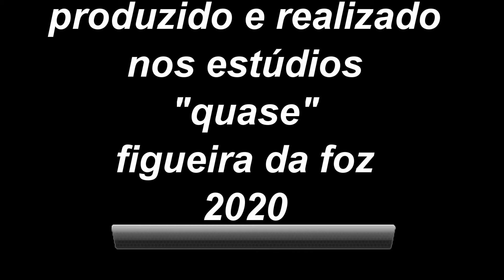"Curva oblíqua" de leonora rosado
do livro "Dias Horizontais Noites Assim"

biografia

leonora rosado (1971) nasceu perto de sintra.

segundo as suas próprias palavras " procuro a nudez das palavras, o seu silêncio a sua mais alta e distante constelação"

bibliografia

Tem publicados dez livros de poesia: Dias Horizontais Noites Assim (2012, Nu Limbo Edições); O Ocaso e as Horas (2013, Nu Limbo Edições); Argila (2014, Nu Limbo Edições); A Voz Subcutânea (2015, Nu Limbo Edições); Impurezas (2016, Temas Originais);  Ruptura (2016, Nu Limbo Edições); A Fenda no Sangue ( 2017, Editora Licorne);  O Livro Do Sopro (2017, Editora Licorne); Trauma (2018, Editora Licorne) e Há Ténues Sinais  De Cristal Nos Espelhos (2019, Edições Sem Nome), CONTÁGIO  (2020, Editora Labirinto)